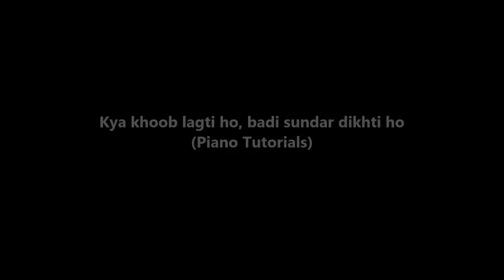Kya Khoob Lagti Ho - Piano Tutorials - Dharmatma | 1200 Songs BOOK/PDF @399/- only - 7013658813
BEST PACKAGES

- SAMPLE PDF'S

Bank Details

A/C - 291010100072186